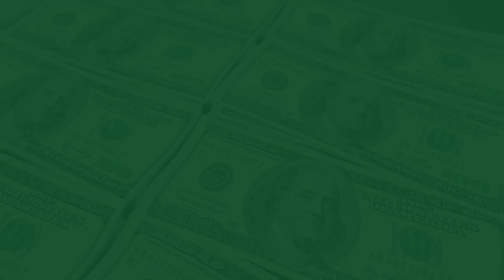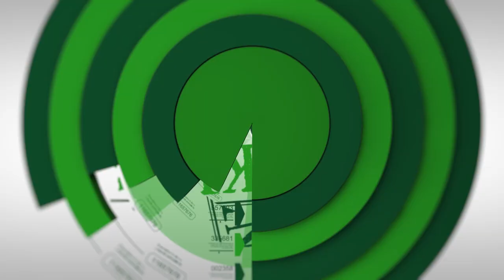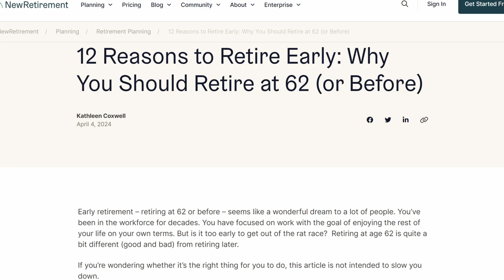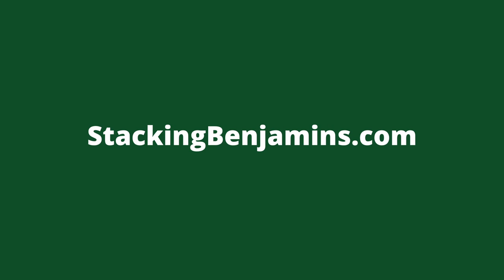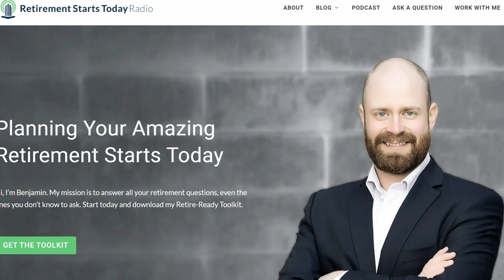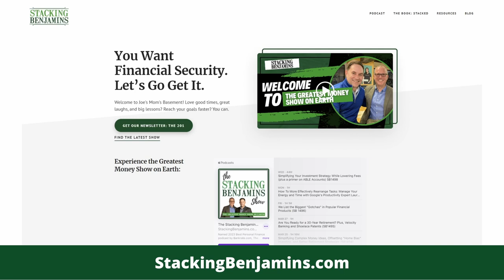Why You Should Retire at 62 or Before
How do you know when the time is right to walk away from a career? Do you even want to? Can you afford to? Our roundtable discussion centers around thinking about retirement, and how to prepare yourself financially so you can stay retired. We welcome Founder/President of Capital City Wealth Management, CFP® Benjamin Brandt to join Paula Pant and Len Penzo.

How do you factor paying for health insurance into your early retirement planning? What about debt payments? When you retire, there will be greater spending in some areas that you may not think about while still working.